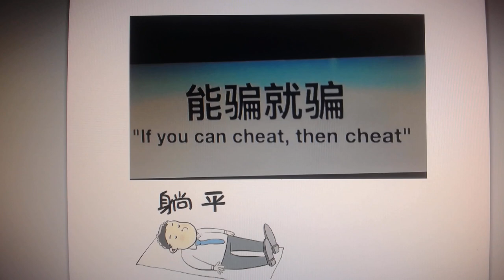The chinese swindle society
In the chinese society everyone tries to swindle everyone else.The level of China's counterfeiting Chinese dishonesty,fraudulent behavior is beyond comprehension.If there is some way you can be cheated, they will find a way to do it.